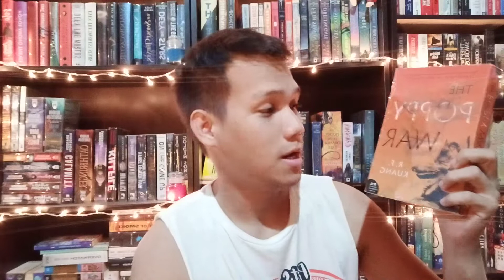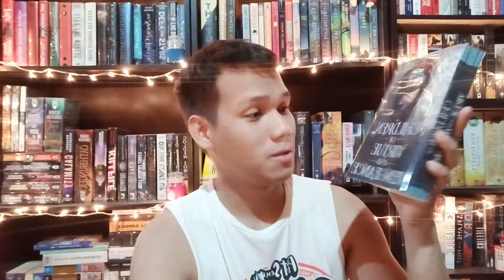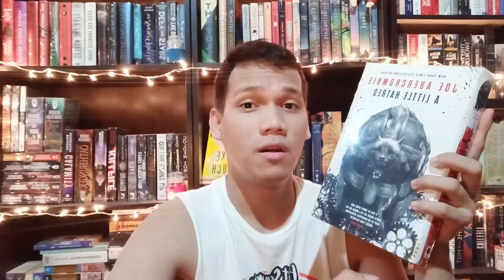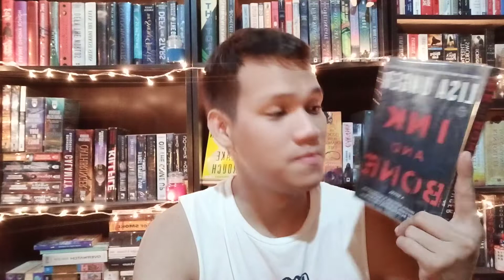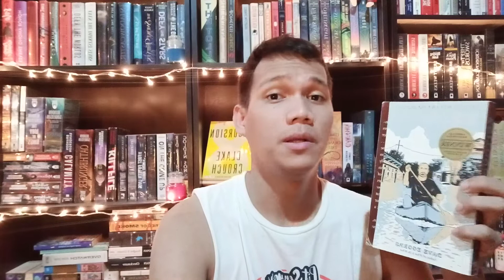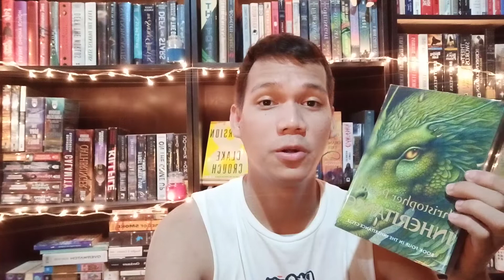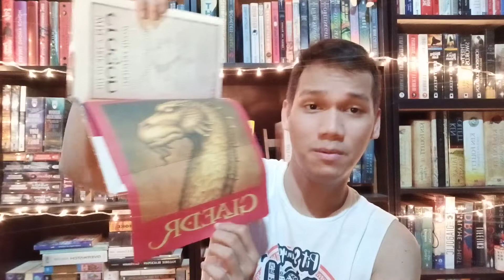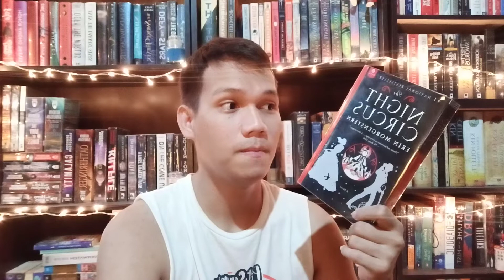CHRISTMAS 2019 Book Haul / Gifts and more! (Book Haul #4)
Happy Holidays!!